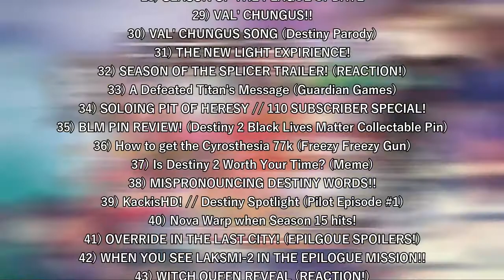The Best of 2021 Outro!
Just a dos upload for today because the dates will now align with the episodes along as I don't upload anything but FNAF now!

Oh, and I'm also taking the next 5 days off hopefully by the time you see this video! I'll explain when I come back why I'll be gone!

✱ Featured: TheNiteFlyer, Josephnite Flyer and Love Live: Sunshine's First Season Outro.